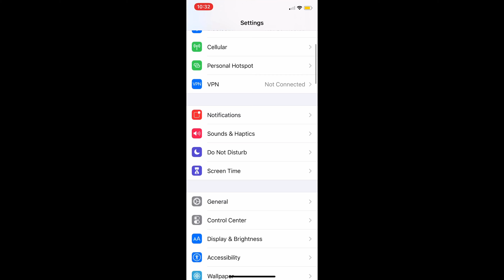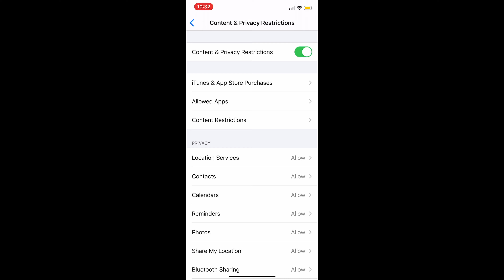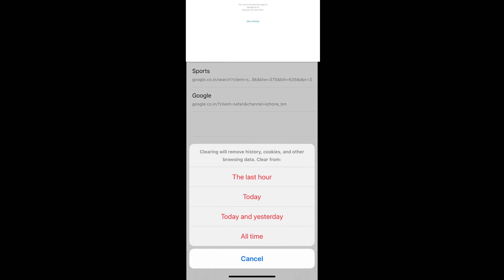iphonesafariissues IPhone/iPad safari not working properly.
safarihistory issues In this video you will find out how to delete history from Safari browser in iPhone which previously we were not able to do so follow few easy steps to get rid of the Safari browser problems